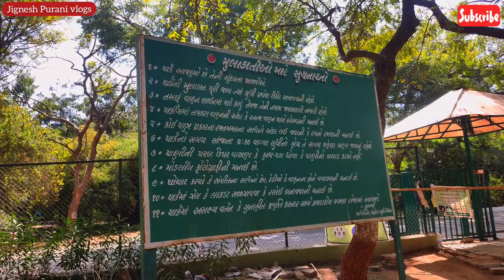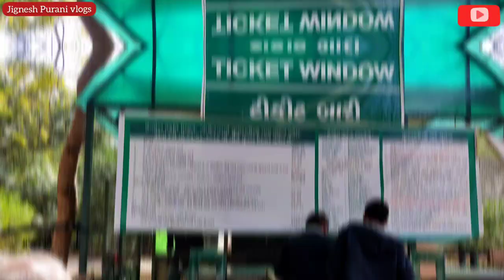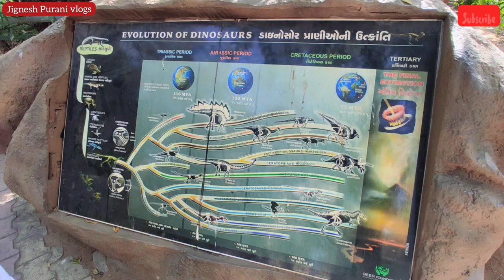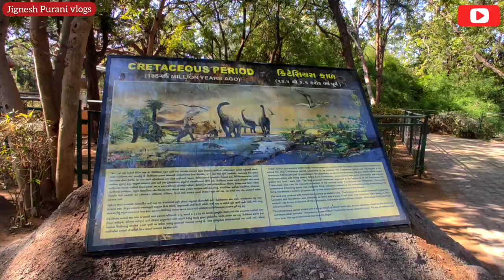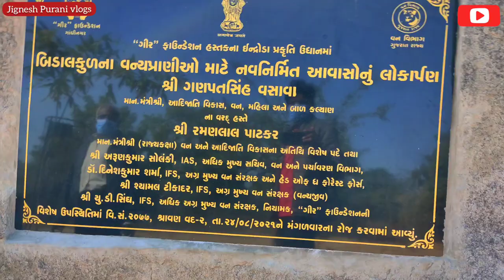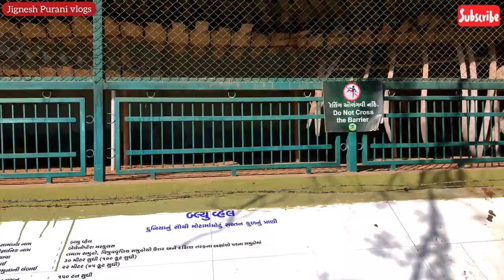Indroda national park Dinosaur and Fossil Forest In Gandhinagar | Jignesh Purani Vlogs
Indroda national park Dinosaur and Fossil Forest In Gandhinagar Gujarat Tourism india ,The Indroda Dinosaur Park in Gandhinagar the park in gandhinagar-Gujarat india